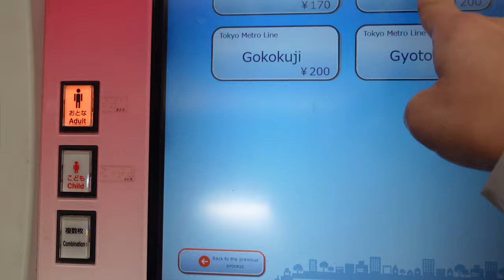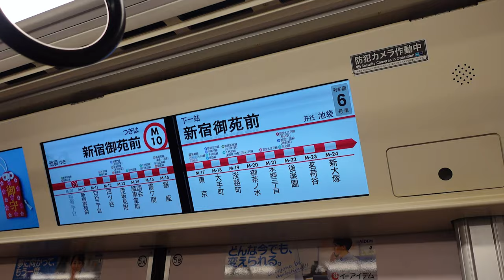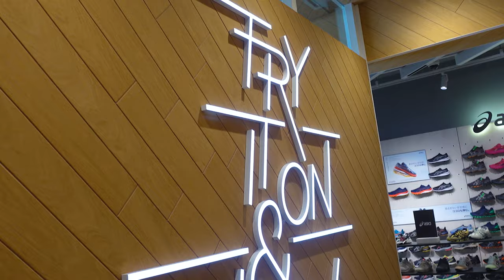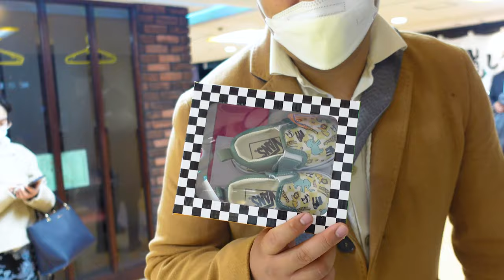Is Tokyo stroller friendly? + Best kid’s shoe store in Tokyo!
This is part 5 of our Japan trip so i hope you will enjoy the whole series 🇯🇵

Part 2

Part 3

Part 4